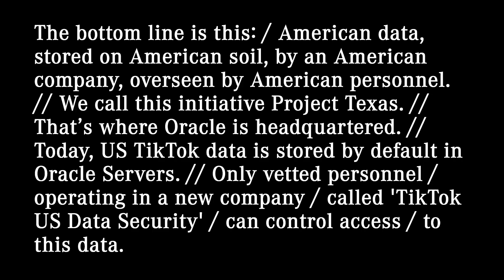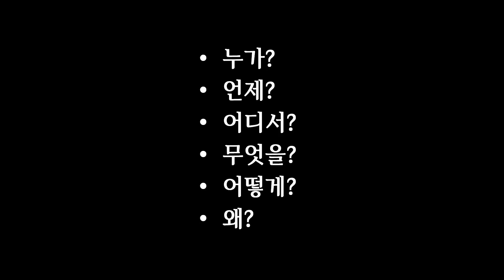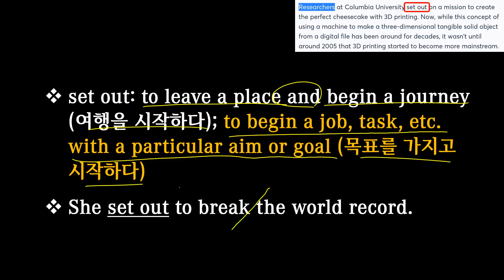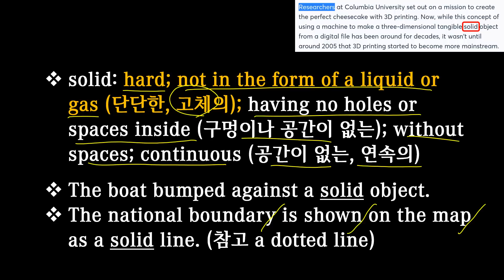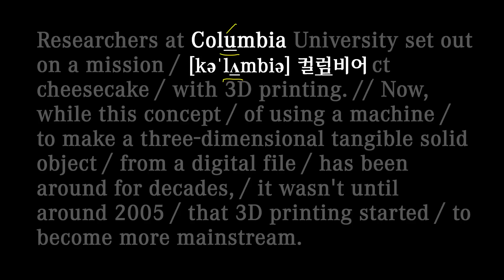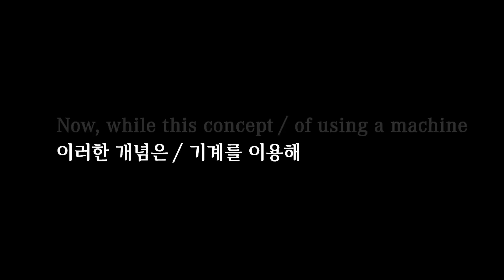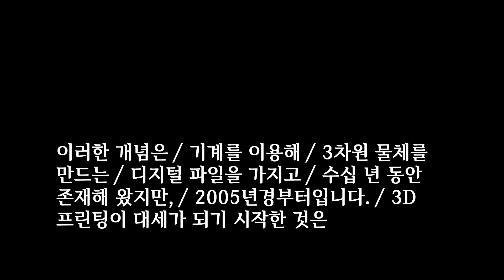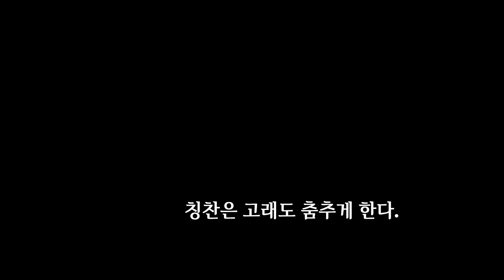[매일10분 영어뉴스] 3D Printing (2-1) (2023. 4. 3)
오늘의 뉴스 출처: CNN 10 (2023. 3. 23)

대본(transcript)
Researchers at Columbia University set out on a mission / to create the perfect cheesecake / with 3D printing. // Now, while this concept / of using a machine / to make a three-dimensional tangible solid object / from a digital file / has been around for decades, / it wasn't until around 2005 / that 3D printing started / to become more mainstream.

컬럼비아 대학의 연구원들은 3D 프린팅으로 완벽한 치즈케이크를 만드는 임무에 착수했습니다. 기계를 이용해 디지털 파일을 가지고 3차원 물체를 만드는 이러한 개념은 수십 년 동안 존재해 왔지만, 3D 프린팅이 대세가 되기 시작한 것은 2005년경부터입니다.

00:00 영상시작
00:05 어제 뉴스
00:42 청취력 테스트
01:14 오늘 뉴스
02:46 빈칸 채우기
03:31 내용 이해
08:33 퀴즈 (정답: printing)
09:03 섀도잉
11:20 마무리
11:55 청취력 테스트 (정답: b)

set out: to leave a place and begin a journey (여행을 시작하다); to begin a job, task, etc. with a particular aim or goal (목표를 가지고 시작하다)
She set out to break the world record.

cheesecake [ˈtʃiːzkeɪk, 취이이즈케잌]: a cold dessert made from a soft mixture of cream cheese, sugar, eggs, etc. on a base of cake or biscuits broken into small pieces (치즈케이크)
‘치즈케이크’는 영어가 아니라 우리말(외래어)

tangible [ˈtændʒəbl]: that can be clearly seen to exist (눈에 보이는); that you can touch or feel (유형의) 反 intangible
tangible assets (유형 자산)
We cannot accept his findings without tangible evidence.

solid: hard; not in the form of a liquid or gas (단단한, 고체의); having no holes or spaces inside (구멍이나 공간이 없는); without spaces; continuous (공간이 없는, 연속의)
The boat bumped against a solid object.
The national boundary is shown on the map as a solid line. (참고 a dotted line)

mainstream: the ideas and opinions that are thought to be normal because they are shared by most people (대부분의 사람이 공유해서 정상으로 받아들여지는 생각이나 의견, 주류, 대세)
He was never part of the literary mainstream as a writer.